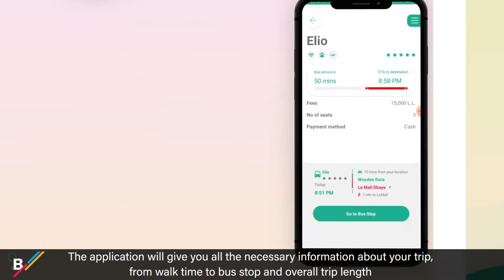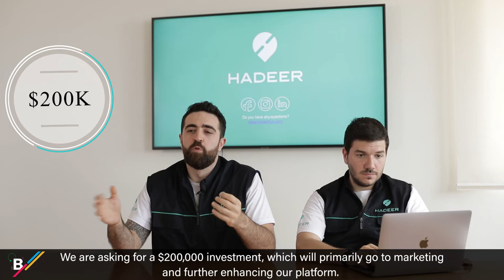Cleanergy Accelerator Batch 1 Demo: Hadeer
Hadeer is an online platform aiming to revolutionize the transportation sector by providing a safer, more accessible, and more reliable solution for both bus passengers and drivers. Hadeer successfully completed the cleanergyprogram.